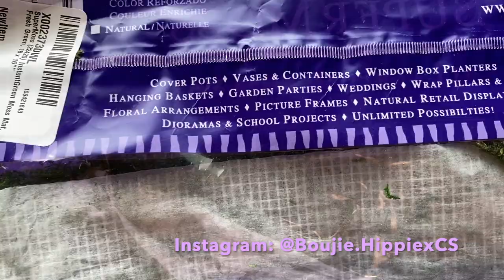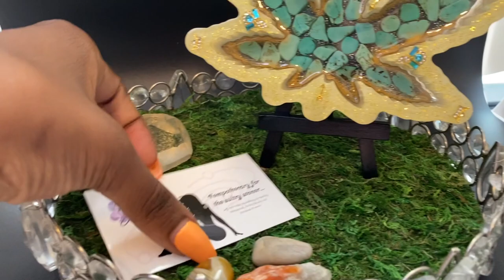How to Take CLEAR Pics of Your Resin Ashtrays Trays & MORE! | EMART Photo Lightbox Unboxing & Setup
This is a video unboxing, setup & review of a Photo Lightbox I found while scrolling through Amazon. It was super simple & it is perfect for creating an even display for your shiny resin pieces.
I have a ring light & diffuser that still casts a glare that I really do NOT like! This product remedied that for me. I strongly recommend for more professional website & product photos across all your socials.
They come in multiple sizes, but this one is 12 x 16".